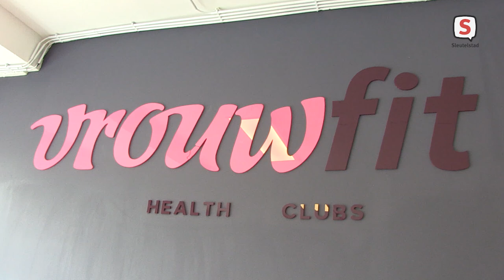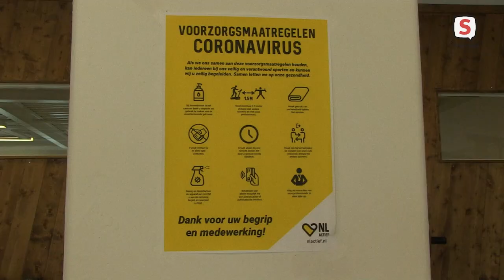Ook in Leiden zijn de sportscholen weer open (19-05-2021)